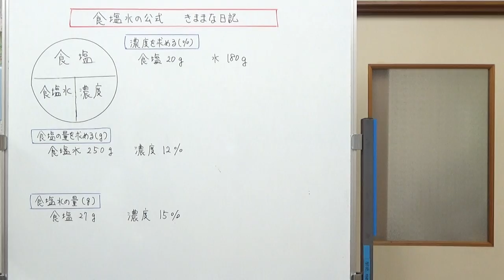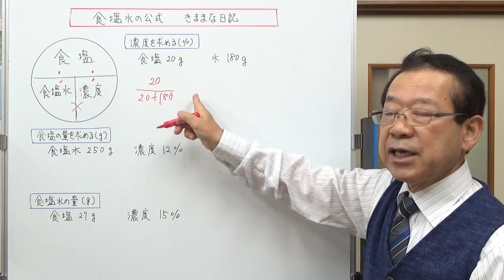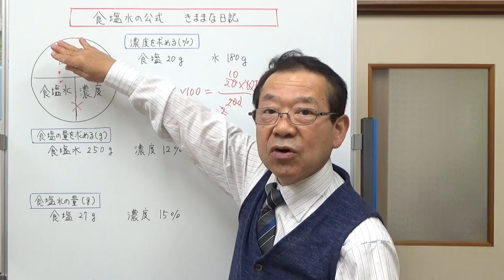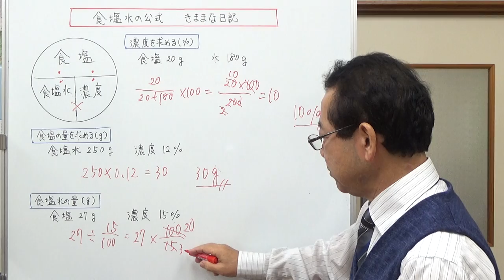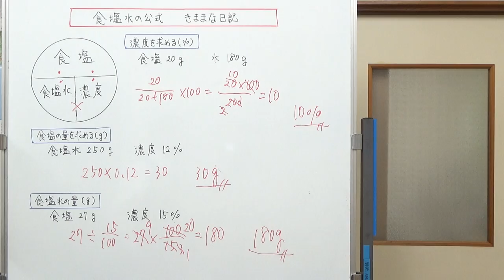食塩水・濃度・食塩の量の関係【気ままな日記】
食塩の公式が覚えられないという、コメントへの返事の動画です。
食塩水と濃度が苦手な人は、参考にしてください。